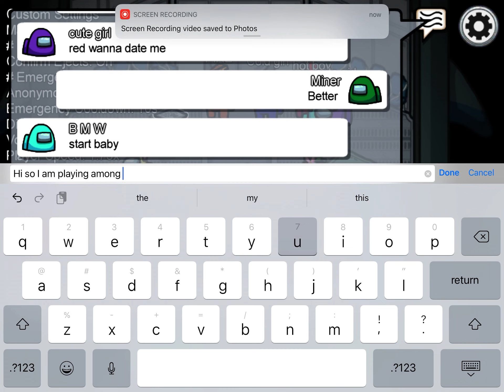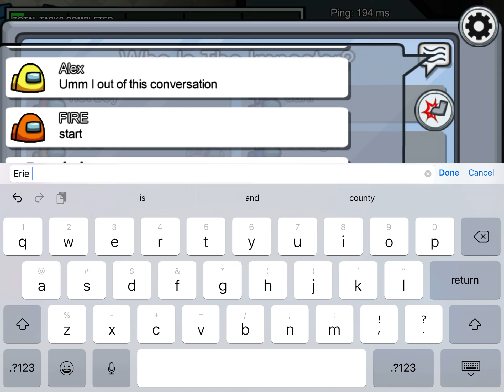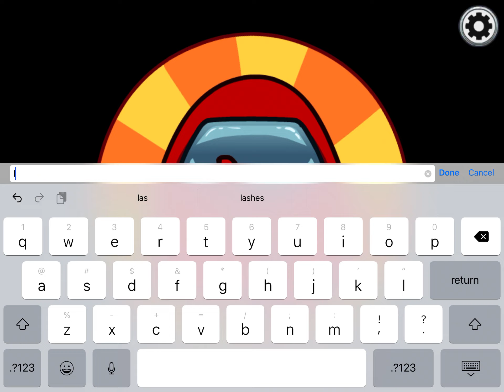I encountered eris loris on among us not click bait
Chary was right